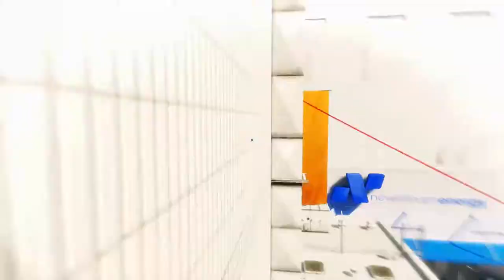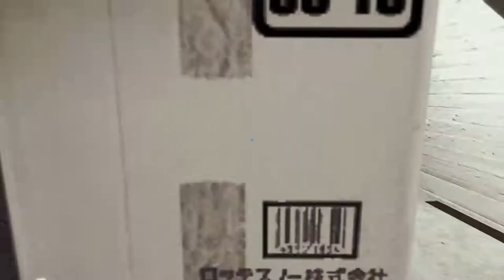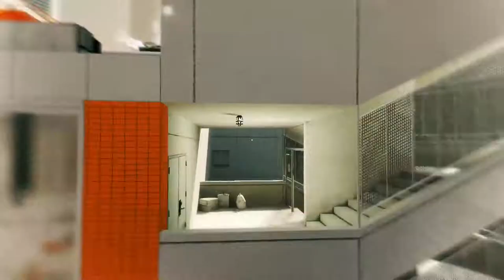Mirror's Edge #7 I've got a train to catch